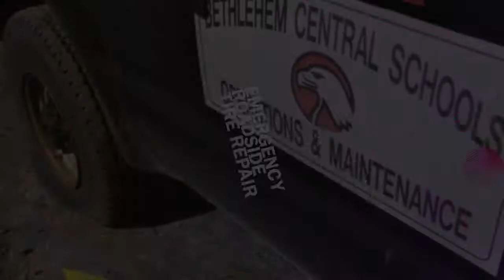Flat Tire Repair Tractor trailer Heavy duty trucks roadside assistance Peachtree City, GA 404 399 34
Flat Tire Repair Tractor trailer Heavy duty trucks roadside assistance in Georgia 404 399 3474 Proudly serving the city Peachtree City Georgia